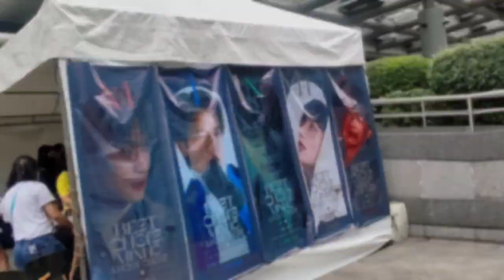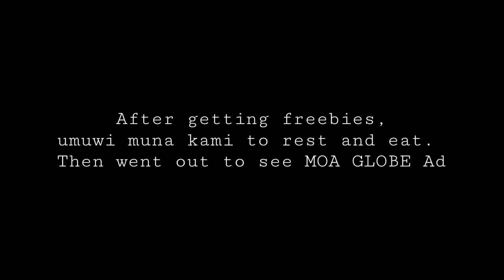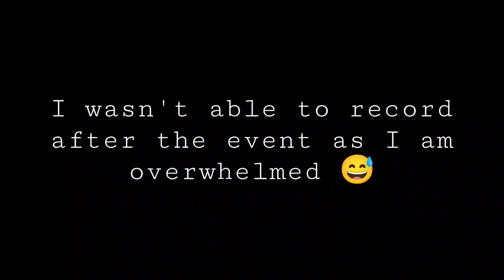BEST CHOI'S LUCKY CHOIS MINHO IN MANILA VLOG #2 💎🐸🔥